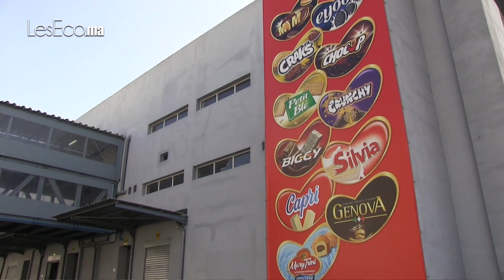Biscuiterie. Best Biscuits Maroc s’agrandit